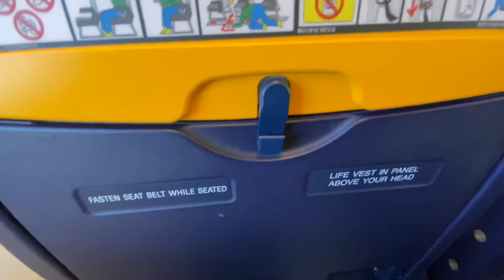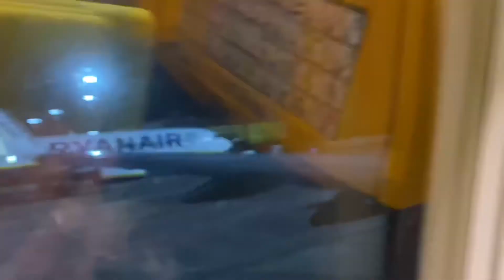Frankfurt Main 🔜 Catania Fontana Rossa